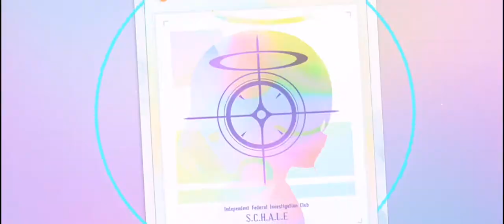เปิดกาชา คาริน 2400 เพชร อ้ากกกกกกกกกกก (blue archive)